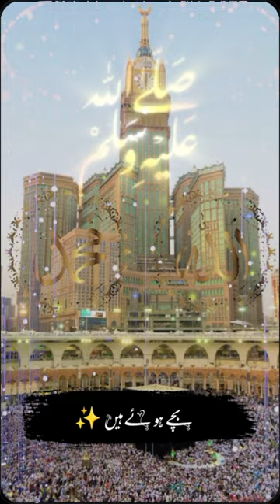help islam status shorts viral allah muhammad love drisrarahmed tariqjameel (3)